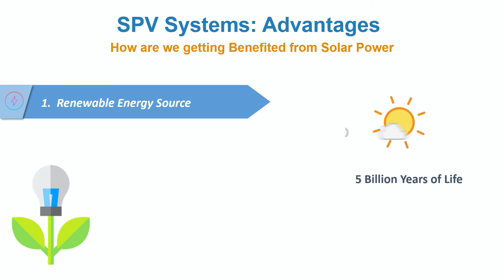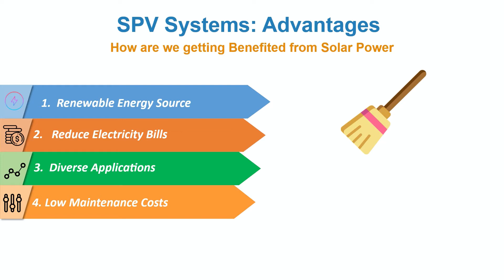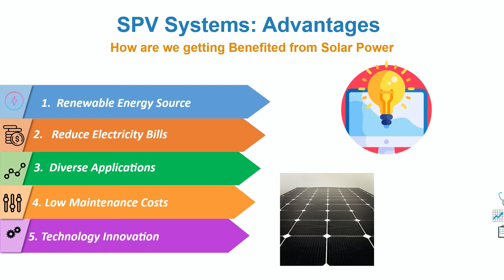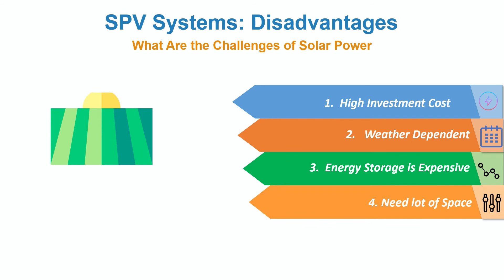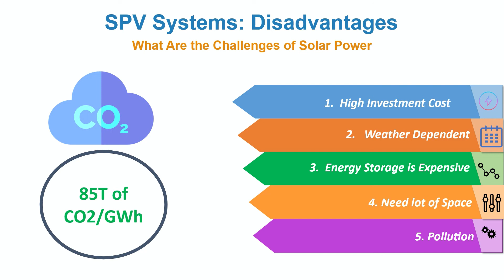TOP 5 SOLAR PROS AND CONS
Solar photovoltaic (PV) system is a tool which converts solar energy from our Sun into electricity. In an hour, the sun radiates solar energy enough to cover for human energy consumption for a year, then going green with solar PV panels is perhaps in the right direction! But, with solar PV systems’ technology, we are still behind in capturing this naturally free vast amount of energy provided by nature. Scientists and engineers are working constantly to capture more Solar Energy by increasing system efficiency and installing solar panels to the furthest corner of the world.

Here, in this video, we have tried to capture the major advantages and disadvantages OR the Pros & Cons of Solar PV system and presented the most significant Five factors to compare.

Please watch till end and share your comments below.

Solar Panels
How do Solar Panels work?
How to Design a Solar PV System
Solar PV Engineering
how to make solar panels
solar energy projects
how to make solar energy at home
solar panel kaise banaye
Solar panel manufacturing process
Solar Panel Calculation Home